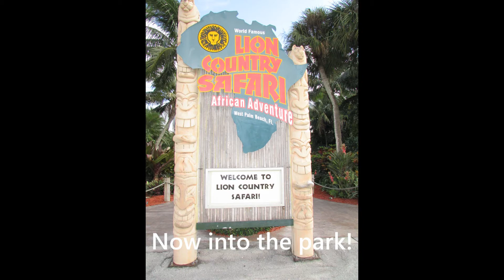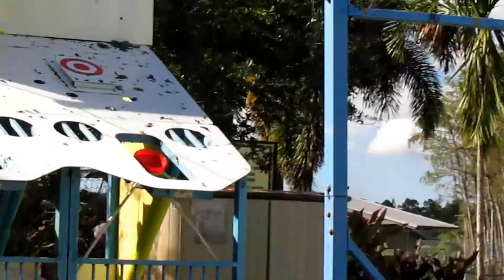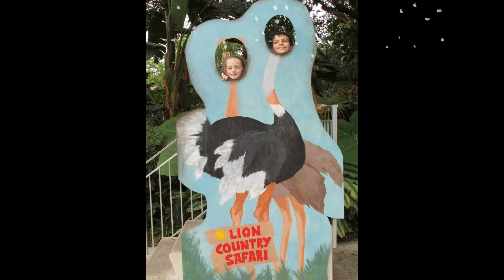Lion Country Safari KOA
Camping at the Lion Country Safari KOA in West Palm Beach, FL.
We took advantage of their awesome Thanksgiving package, and also enjoyed 2 day tickets to the Lion Country Safari Park.
The drive thru safari is awesome, and I'm not sure this video does it justice!
The campground is very well maintained, the staff is friendly, and it's a unique experience to hear lions roaring while camping!

Also check out the StuckInaCamper on Instagram to see even more!